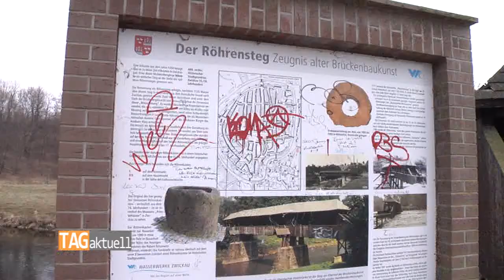Röhrensteg muss überprüft werden